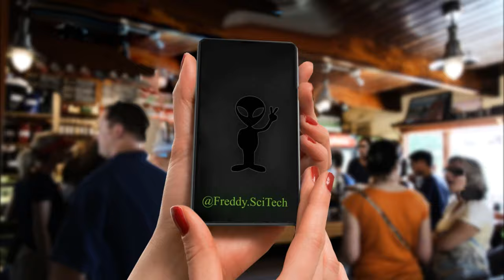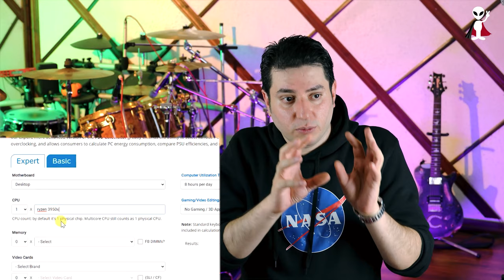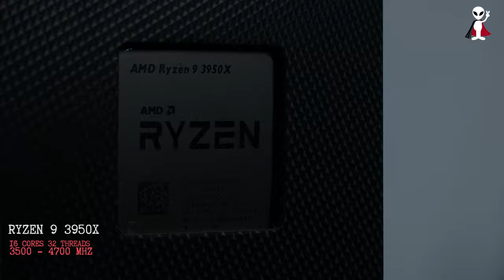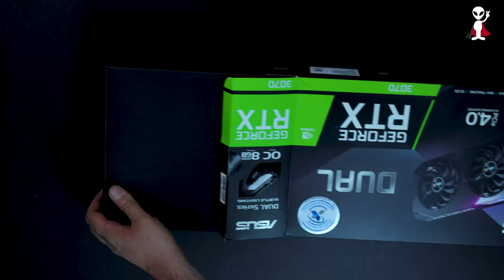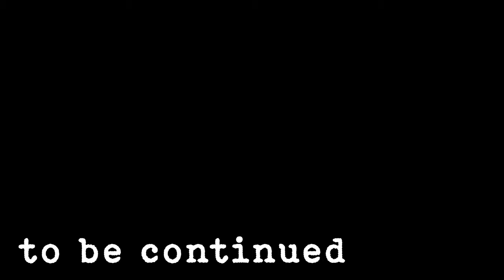بزن روشن شی!!؛ - Let's get enlightened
سیلام
شناخت قطعات کامپیوتر خیلی سادست، اصلاً اینجوری نیست که فکر کنی قراره آپولو هوا کنی
اسمبل کردن قطعات کامپیوتر هم یه چیزی تو مایه های لگوئه فقط یه سری سیم و چراغ بیشتر داره یه کمی هم باید خوش سلیقه باشی و با حوصله
باور کن
فقط یه سری اسم های جینگیل پینگیل داره که اگر یه بار بهت معرفی کنن یاد میگیری
 قطعاً هر چی تخصصی تر بخوای مطالعه کنی جزییات بیشتر و پیچیده تر میشه
ولی مهندسای کامپیوتر و طراحان قطعات سخت افزاری انقدر هنرمند و خلاق و هیولان که این قطعات   پیچیده رو بصورت واقعاً ساده و به همراه یه سری اطلاعات کاملاً مختصر در اختیار ما گذاشتن که با داشتن این اطلاعات اولیه و دونستن یه سری اصطلاحات می تونیم قطعات کامپیوتر یا لپ تاپ  و این چیزا رو با اعتماد به نفس برای خودمون بخریم
حالا که چی؟ دلم می خواست این ویدیو رو بسازم که شما هم با دیدنش اطلاعاتِ اولیه رو  به  سبک من دریافت کنید و با یه کم مطالعه بیشتر بتونین با خیال راحت سیستمی که دوست دارین و مناسب
کارتون هست رو انتخاب کنید
پس ببینین که روشن شین

آها راستی ویدیو با کیفیت
4k
آپلود شده و تدوینش با همون سیستمی که تو ویدیوی میبینین صورت گرفته

 The music in this video are provided legally by elements.envato.com and all of their licenses are available by the name of Farzad Shadafza